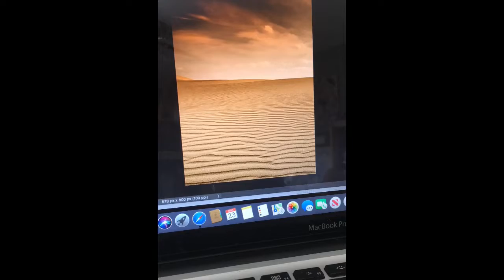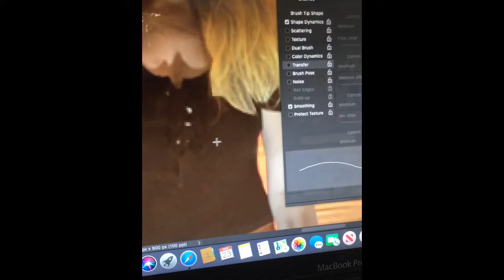Rise photoshop piece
I really love the lyrics in this song firming this crazy time, we need to rise and stay strong!!  Don’t like the vulture of the world say, your out of time! Keep pushing on!!
I purchase the song on iTunes!